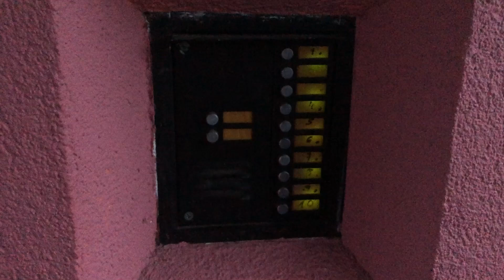Domofon analogowy cz. 50